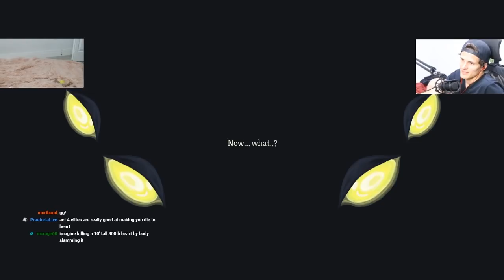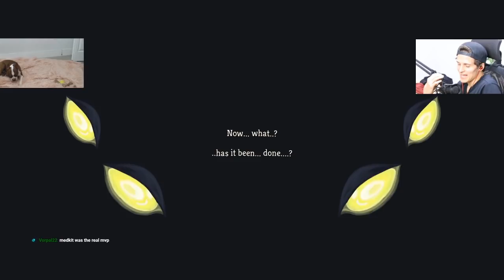FUN! Quest for Corruption (Broken Start) | Ironclad Ascension 20 - Slay the Spire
In this Slay the Spire Ascension 20 Ironclad run, we get dead branch and tungsten rod right off the bat. So naturally, we let dead branch take the wheel and then begin a quest for Corruption. Do we find it at all? Before floor 30, after? Find out and enjoy!